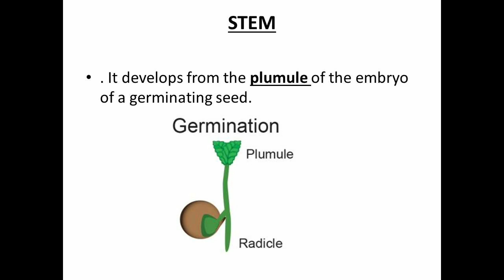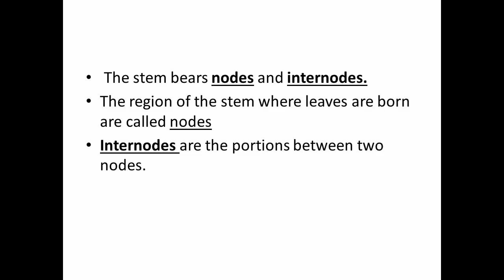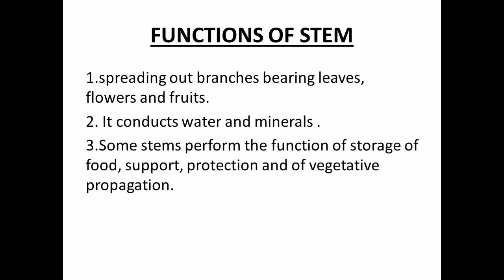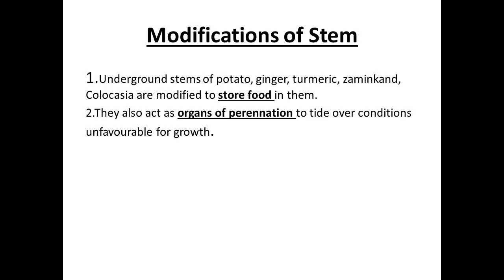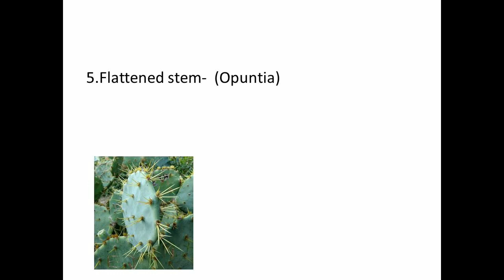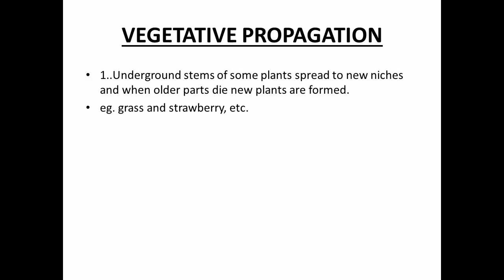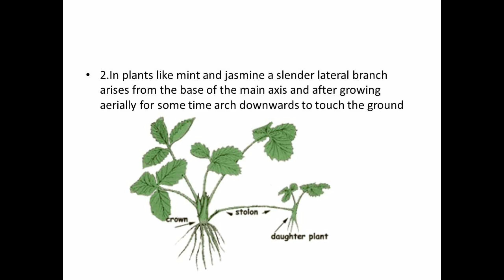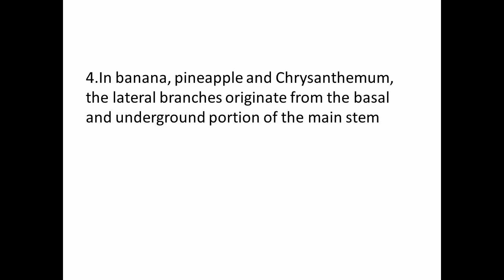Morphology of flowering plants / Part 2 / Plus one botany.